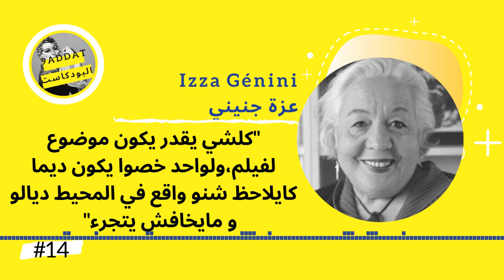Izza Genini : L'intérêt pour la culture s'affirme | عزة جنيني : الإهتمام دالمغاربة بثقافتهم تأكد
Tour à tour, distributrice, productrice et réalisatrice de films, Izza Génini, a pu consacrer ses travaux au patrimoine culturel et musical marocain. Son besoin de témoigner de cette richesse  l'a amené à travailler avec Souheil Ben Barka et Ahmed El Maanouni avant de croiser le chemin de Martin Scorecese.
Dans cet épisode, Izza nous relate son parcours et nous éclaire sur la part importante de l'intuition et de l'audace dans sa formation !